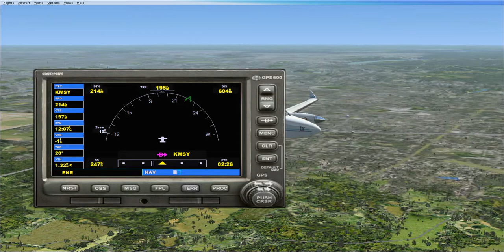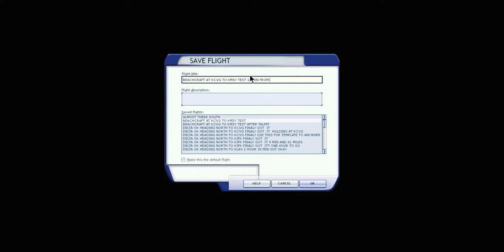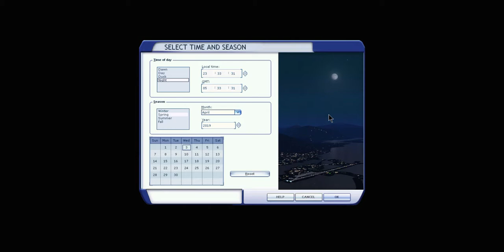TO KMSY (Louie Armstrong International Airport) AND HOLDING | FOR MY FRIENDS IN LOUISIANA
TO KMSY (Louie Armstrong International Airport) AND HOLDING | FOR MY FRIENDS IN LOUISIANA | BEECHCRAFT KINGAIR 580